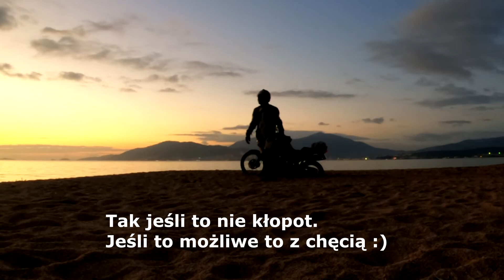#35 Korsyka Motocyklem - Życzenia na nowy rok 2021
Moi mili!!!
Życzę wam wielu przygód motocyklowych a przede wszystkim dużo życzliwości od ludzi.
Trzymajcie się Ciepło i LWG.

Motyla Noga!
Na wszystkie ADV życzę wam abyście się też zakopali po sam wahacz :)))

Bardzo fajny film zrobił Alien ADVlog gdzie gościnnie mogłem się podzielić swoją opinią.
Sam zobacz co różni ludzie sądzą o motocyklach adventure.